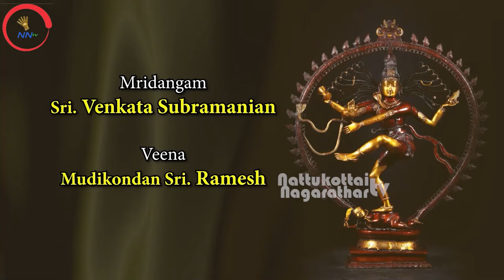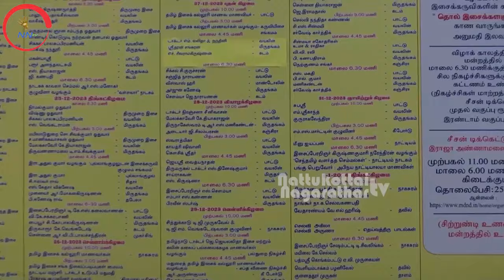மீனு அய்யப்பனின் பரதநாட்டியம் | Meenu Ayyappan Bharanatyam |காணொலி-1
சென்னை தமிழிசைச் சங்கத்தில் நிகழ்ந்த மீனு அய்யப்பனின் பரதநாட்டிய நிகழ்வுகளை இந்த காணொலியில் நீங்கள் கண்டு மகிழலாம்.
DIRECTOR - Mudhra Muthuraman
MANAGING DIRECTORS
N.Sivasubramanian
Mrs.Lakshmi Sithirai Anandam